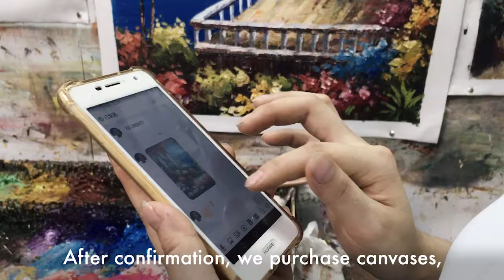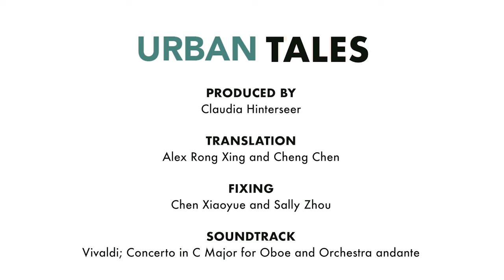Chen, Painting the Mediterranean for a Living - ep 3 Urban Tales, Season Four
Chen Lin has been painting commercial paintings - mostly replicas - in oil painting village Dafen, on the outskirt of Shenzhen, for over six years. She’s specialised in Mediterranean sceneries. She likes knife painting and living in the art village, but it’s hard work.

Urban Tales Season 4 from Shenzhen, episode 3, produced and created by Claudia Hinterseer​, 2017